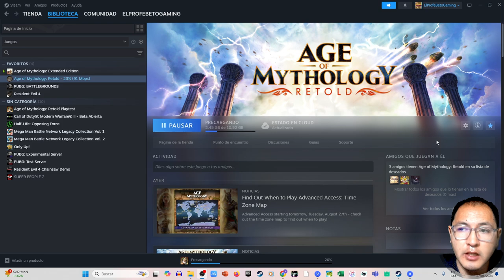¡YA DESCARGA EL RETOLD! | El Profe Beto Gaming